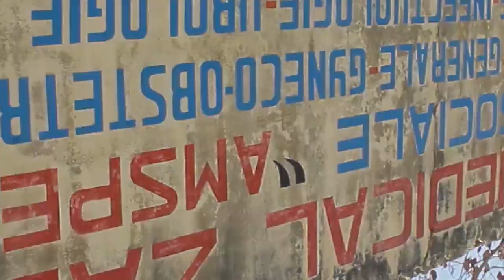THE JOHN SACRÉ | STOP Covid19 | 🇬🇳Official Video 2020 | By Dj.IKK